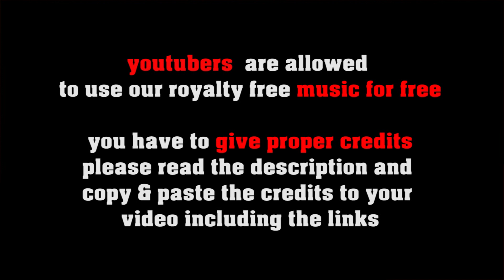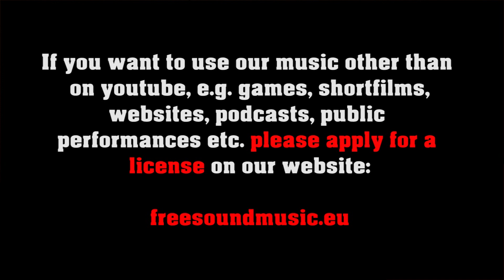Huelva Flamenca royalty free world music, no copyright flamenco